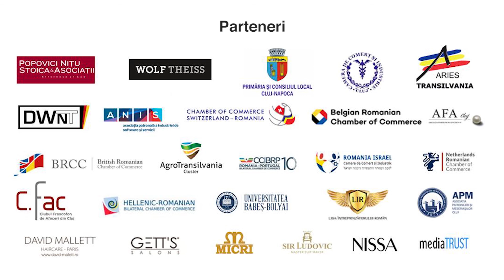Rezumat Pria Competition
Rezumatul Conferintei PRIA Competition Cluj-Napoca 2018